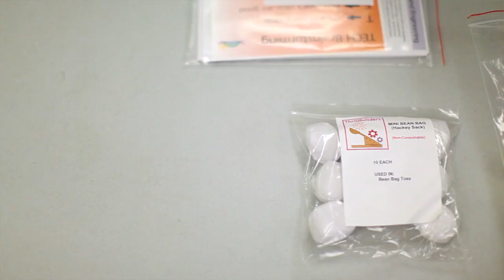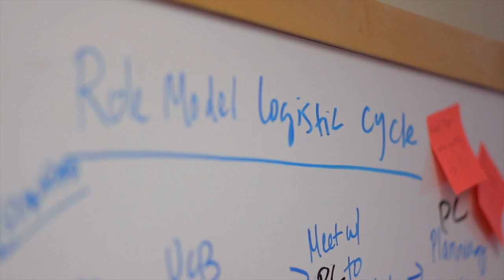Honda Community Partner Spotlight: Girls Go Techbridge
Honda Community Partner Girls Go Techbridge inspires girls to discover a passion for science, technology and engineering.
About the American Honda Foundation
Celebrating 30 years of providing strategic grants to nonprofit organizations in the United States, the American Honda Foundation is dedicated to helping prepare America’s children for tomorrow’s challenges. As such, the Foundation focuses its efforts in the areas of youth and scientific education, with a specific focus on STEM (science, technology, engineering and mathematics) subjects and the environment. Since its inception, the Foundation has awarded more than $33 million to organizations serving approximately 115 million people in every state in the U.S. For more information please